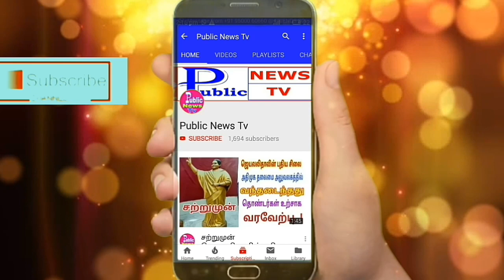தி.மு.க மீனவர் அணி சார்பில் 14-ம் ஆண்டு சுனாமி நினைவு தினத்தையொட்டி MLA கே.பி.பி.சாமி அஞ்சலி..